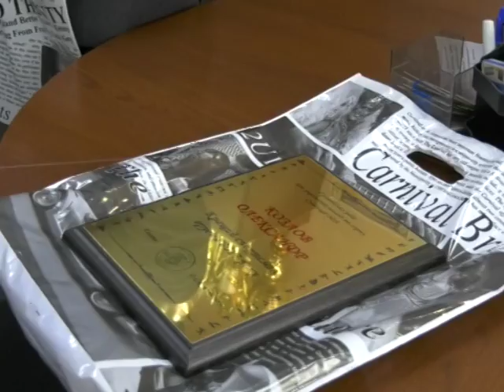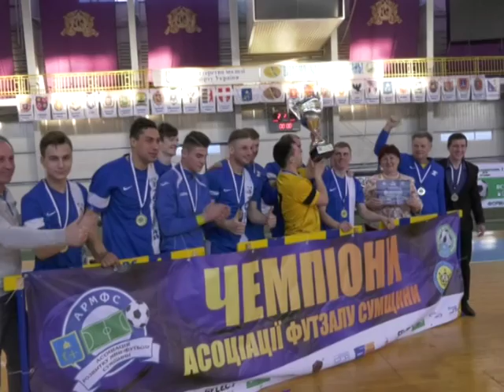Спорт-ревю 28 березня 2018.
- Срібло  роменчанина  Сергія  Гаврася  на  зимовому  чемпіонаті  Європи  серед  атлетів  категорії  «мастерс», успіх  наших  борців  вільного  стилю  на  міжнародному  турнірі  в  Болгарії, підсумки  біатлонного  сезону  для  сестер  Семеренко, завершення  зимового  чемпіонату  АФС  кубковими  поєдинками...